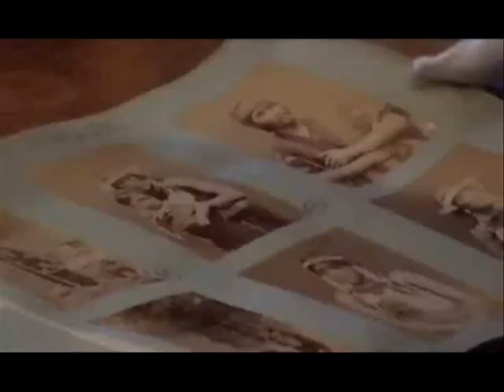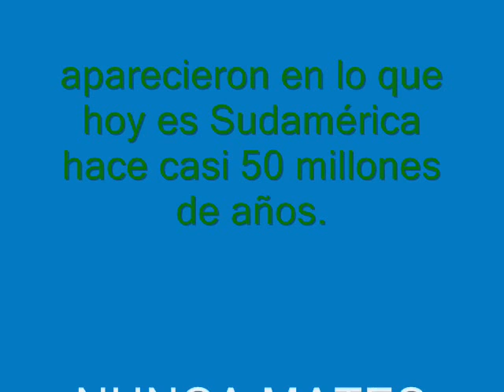HUGO GIMENEZ AGÜERO-NUNCA MATES LA FLOR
HUACHEN
EL CANTOR DE LA PATAGONIA
L Y M HUGO GIMENEZ AGÛERO